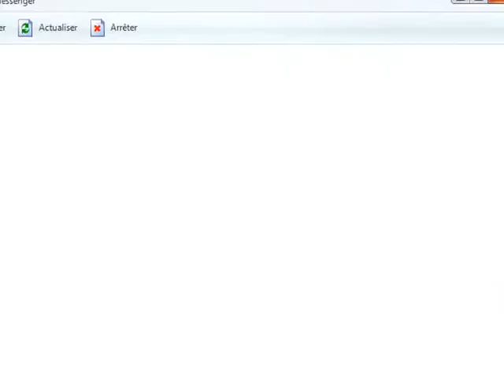056 WLM Choisir une image perso animee